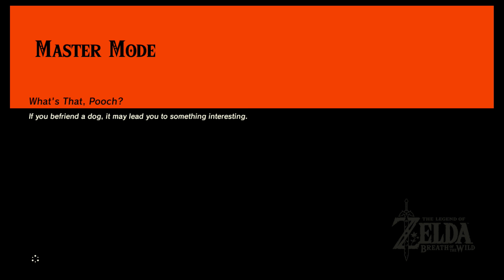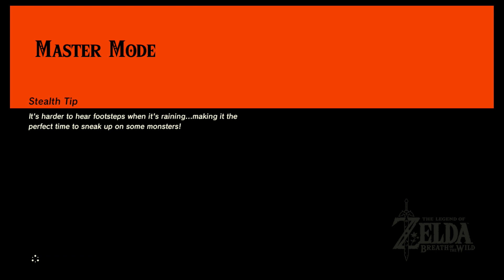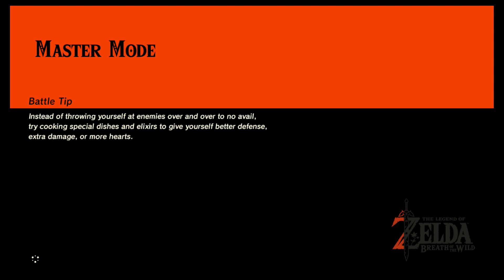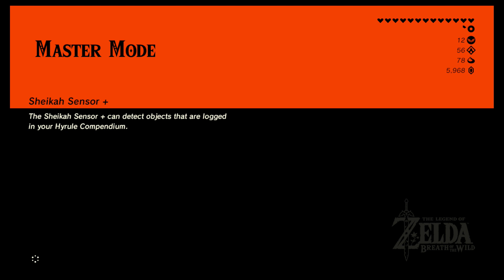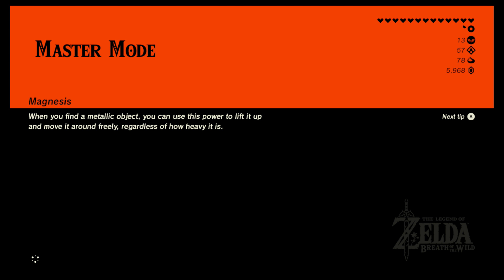The Legend Of Zelda Breath Of The Wild | Part 8 | Setting Up The Story!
Want to recommend a game or just say hello? I love to chat with viewers while I stream.

Given the new changes to youtube I am willing to do sub4sub just send a comment or message of "S4S"